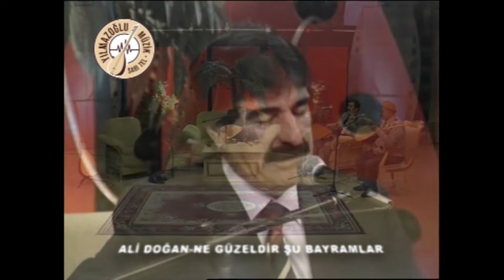Ali Doğan-Ne Güzeldir Şu Bayramlar